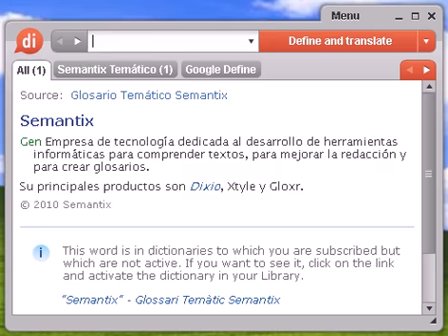Definición de traspirar